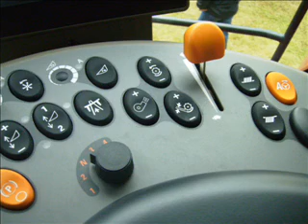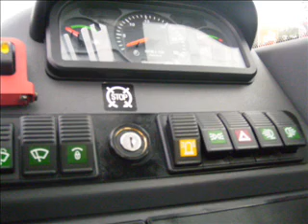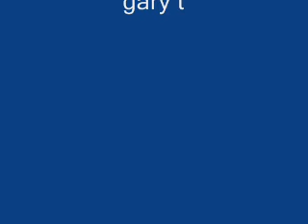highland show 2007